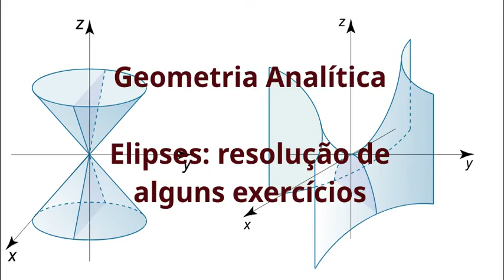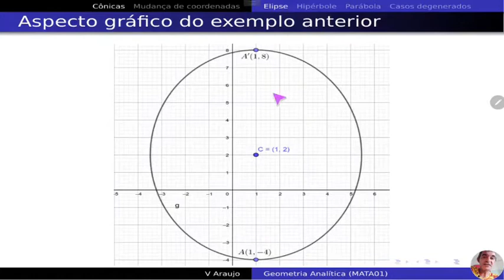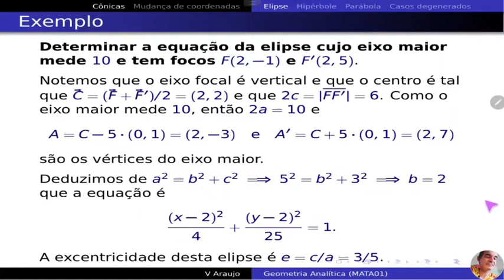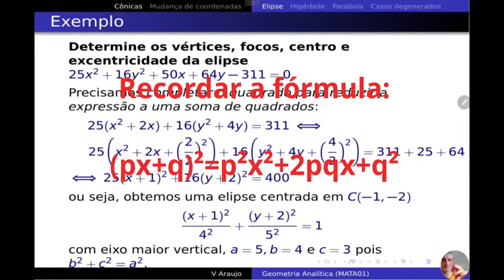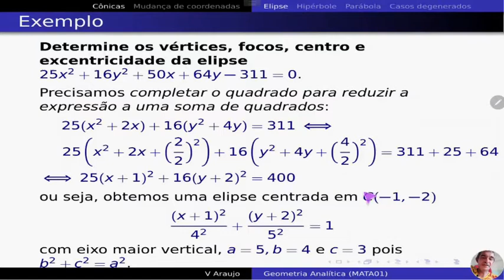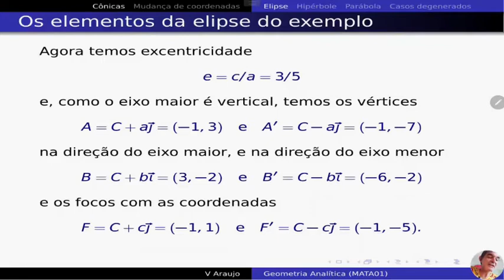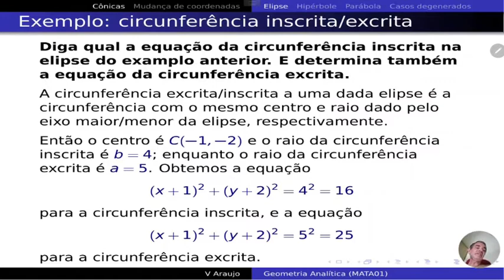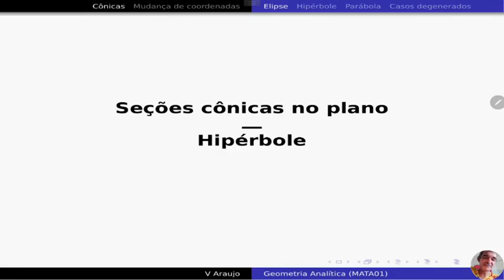Geometria Analítica: Alguns exercícios sobre elipses (+exemplos)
Elipses: resolução de alguns exercícios (com mais exemplos)